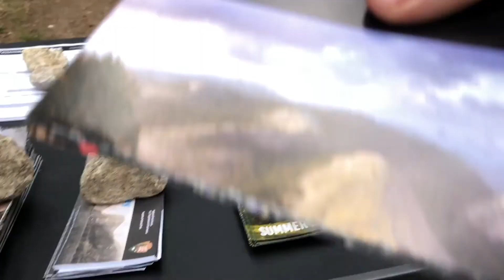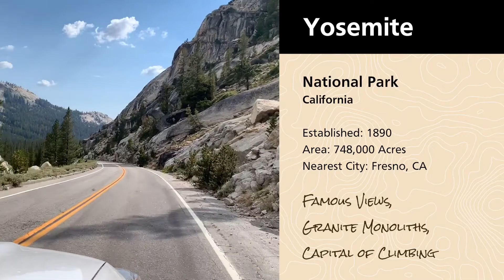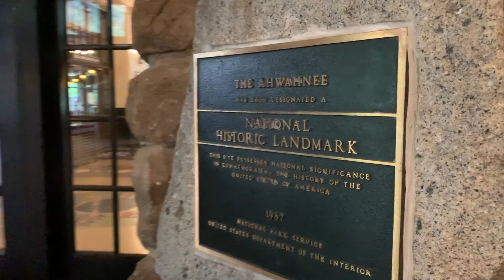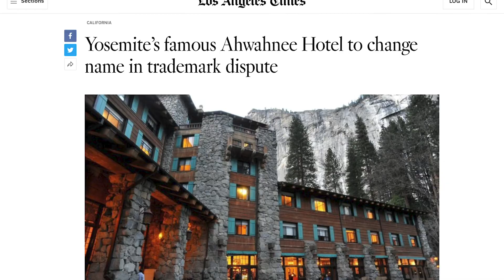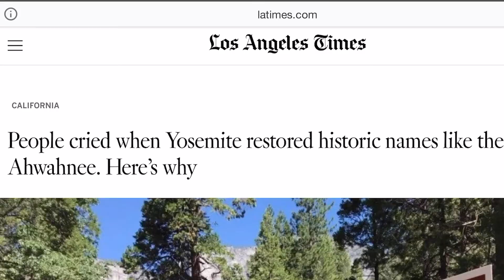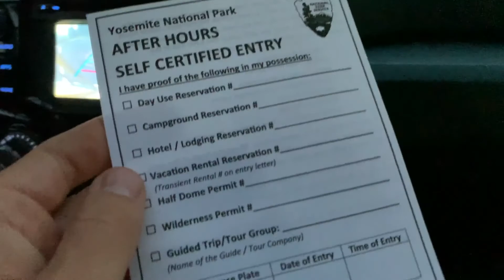How to Get In to Yosemite | On the Road in Yosemite National Park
During the pandemic access to Yosemite was reservations-required BUT, reservations aren't the only challenge to getting in, around, and through one of California's most visited destinations.

Join us on our tour through America's National Parks as we figure out how to travelagain and enjoy Yosemite during a year with smaller crowds, reduced access, and perhaps even more natural beauty than before 2020.

Do you think highly-popular National Parks should consider reservation systems to manage crowds?